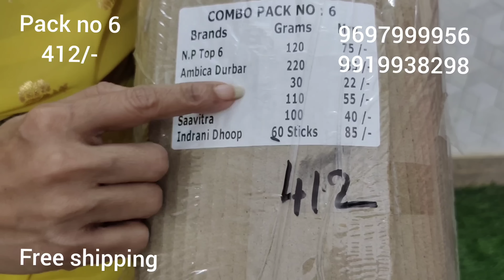Tripura pattu fancy pattu